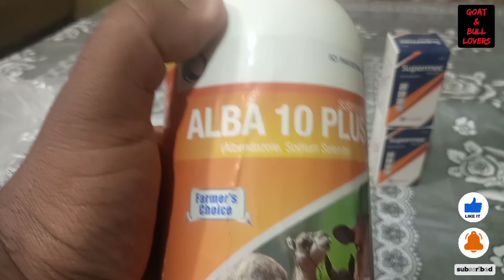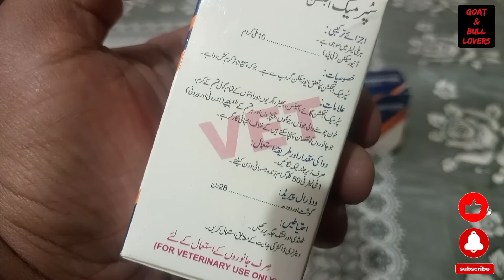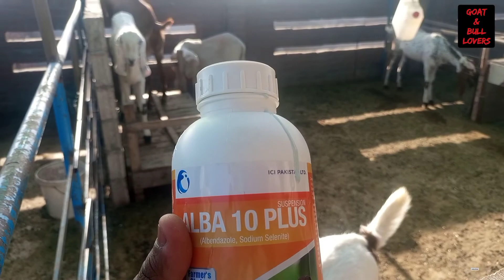Deworming ka Tarika | Goat Deworming process | Bakre ki deworming kaise kare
Yeah video sirf aur sirf hmary Rooftop goat farming ke personal experience par hy Hum na to doc aur na he ustad hum sirf aur sirf shoqeen hain aur ALLAH ka shukar hy humain results milty hain.

Video ko samjhny k liy video mukamal dekhain

Deworming Of Goats | Bakro ke deworming | بکروں کے پیٹ کے کیڑے ختم کرنا

Achy janwar rakhny k liy jo chez bohat zda zaruri hy wo deworming of goats hy agar ap  apni goats ki deworming nahi karain gy to ap apny janwroon sy bharpoor faida kabhi nahi utha pain gy.

Jis medicine sy deworming kar rhy hain unky name Ivermectine aur albendazole hain.

chanel ki mzeed videos k liy neechy link par click kar k apni pasand ki video dekhain,

info in this video is about,
deworming of goats with ivermectine,deworming of goats with albendazole,ivermectine as a dewormer,

GOAT & BULL LOVERS.